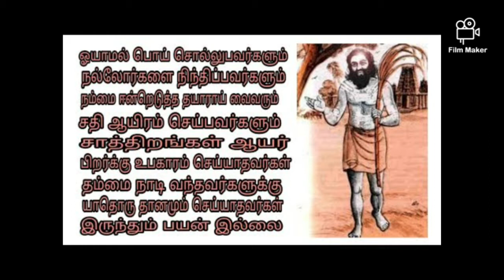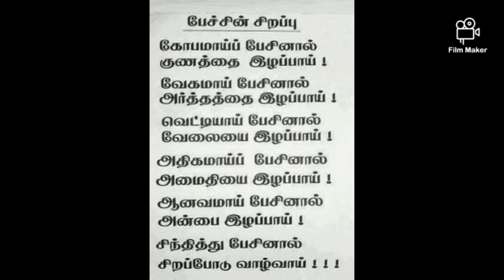பட்டினத்தார் கூறும் மனித பிழைகள்/ தவறுகள் மற்றும் பாடல்/ Patinathaar talk on human mistakes /song.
This video explains about different types of mistakes or pizhai or thavaru made by human and Patinathaar song was told along with explanation . clearly explained the same .